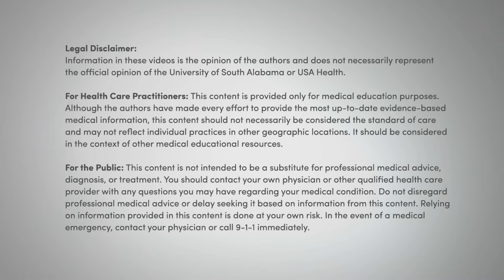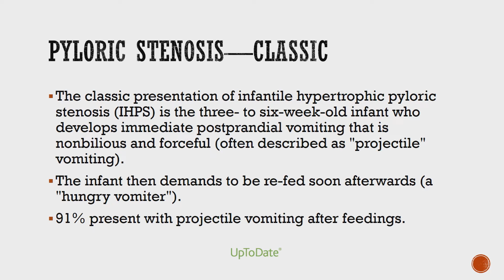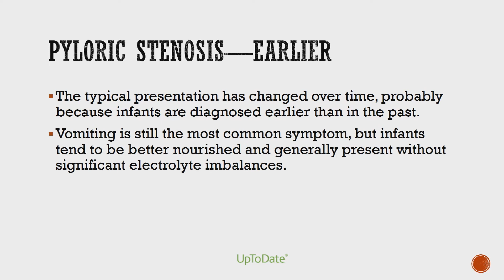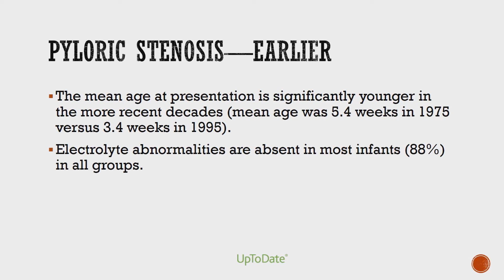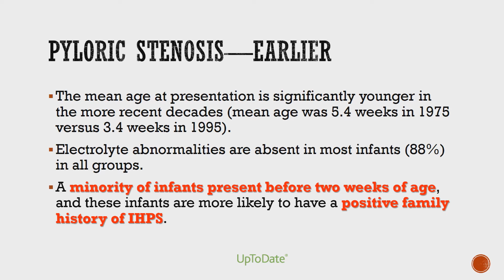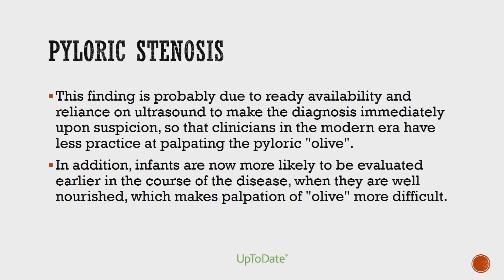Pyloric Stenosis Emergency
Pyloric stenosis is a gastric outlet obstruction due pylorus muscle thickening that presents in young infants 3 to 5 weeks of age and rarely after 12 weeks.  This patient was 13 day old and had a strong family history of pyloric stenosis.